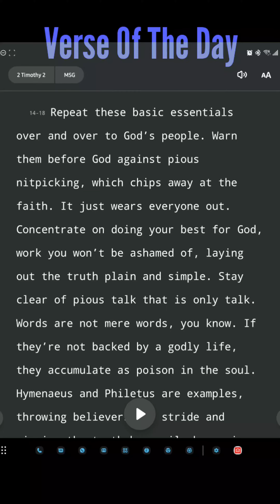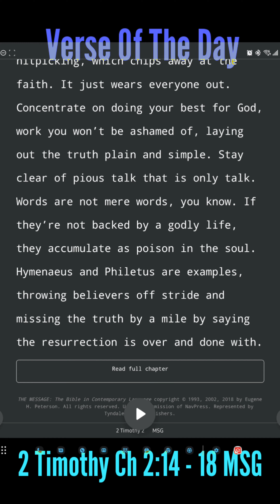VOTD 9/4/23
2 Timothy Ch 2:14-18 MSG